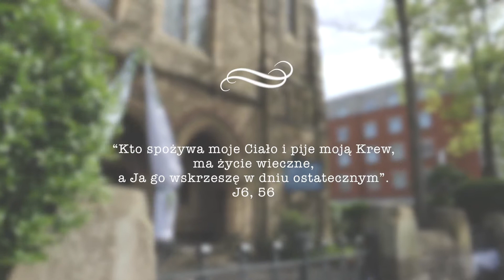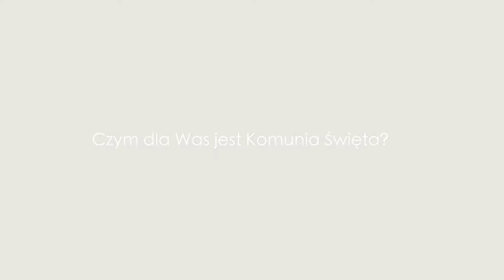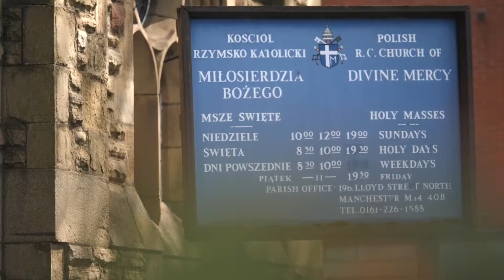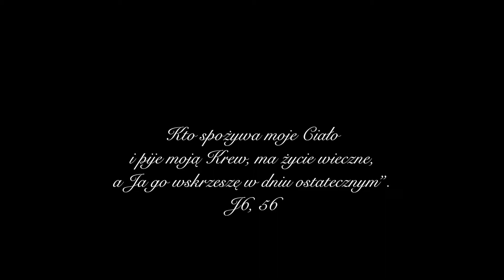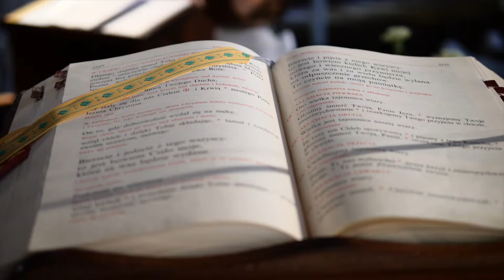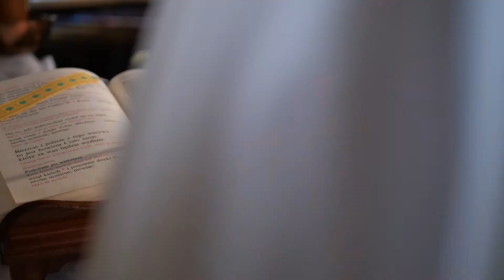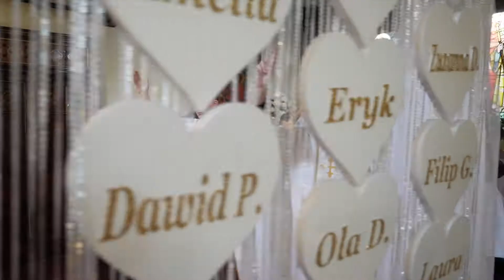Pierwsza Komunia Św Manchester 2018